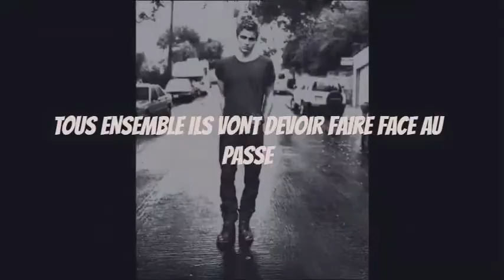The suicide Pact Trailer